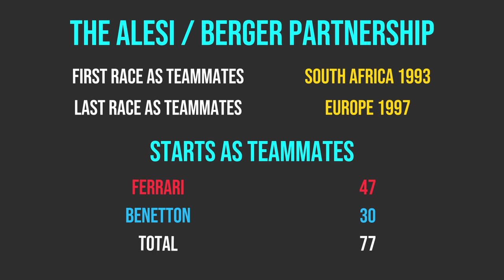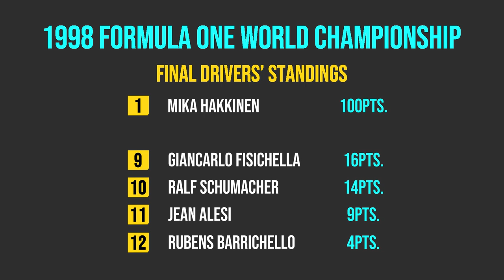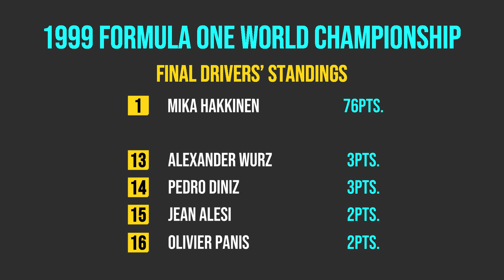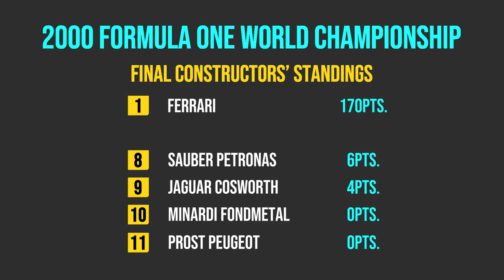The Fall of Jean Alesi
When it was announced Michael Schumacher would be taking Jean Alesi's seat at Ferrari, and Alesi would go to Benetton, it wasn't necessarily a bad thing.

Jean Alesi would be joining the reigning Constructors' Champions, with his former-Ferrari teammate Gerhard Berger alongside him.

However it would transpire that the Ferrari 412 T2 would be his only race-winning car. But it's not like he didn't come close and, as always, he was an unlucky boy...

This is the story of Jean Alesi's career from leaving Ferrari, to leaving Formula 1 entirely - bringing the Alesi trilogy to an end.

This Motorsports Short has been done because I'm currently playing through the 1995 Formula 1 season on the original Formula 1 game for PlayStation as Jean Alesi.

Hey! Do you like what I do? Want to help the The Outside Line grow?

Full launch coming soon!